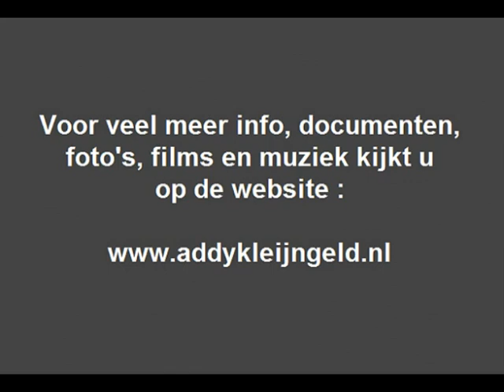De Baanbrekers - Samen in 'n truck ( 1984 )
Weer eens een verzoeknummer op ons kanaal, daar is af en toe ruimte voor, mits het niet al -tig keer is te vinden op YouTube, en het dient ( al is het maar zijdelings ) te maken te hebben met dit kanaal en met de hoofdrolspeler ervan, Helmonder Addy Kleijngeld.

Dat heeft het in dit geval zeer zeker wel, het betreft namelijk een nummer van het duo "De Baanbrekers" opgenomen en uitgebracht in 1984, en de twee mensen die dit duo vormden waren niemand minder dan good old Henk Wijngaard en zangeres Irene Lardy !

En die laatste maakte haar eerste platen onder leiding van talentscout, producer  en musicus Addy Kleijngeld, die was ook vaak de orkestleider bij haar liedjes, maakte nummers voor haar, was de accordeonbegeleider op platen, etcetera, genoeg voorbeelden daarvan te vinden op ons kanaal.

Na haar CNR periode, die toch redelijk succesvol te noemen is, was ze te horen op diverse platenlabels, waaronder dus op die van TELSTAR, de maatschappij van Johnny Hoes gevestigd te Weert, en het moet gezegd, het is een vrolijk nummer !

Onderhand toch al weer meer dan 30 jaar geleden .

Uitvoerenden :

De Baanbrekers ( = Henk Wijngaard & Irene Lardy )

Tekst en muziek : Johnny Hoes / Jack Lenny / Fred Limpens

Jaar van opname en uitgave : 1984

Uitgave : TELSTAR grammofoonplaten

Plaatnummer : TS 4097 TF ( zie hoes + label )

Opnameleiding en produktie : Fred Limpens